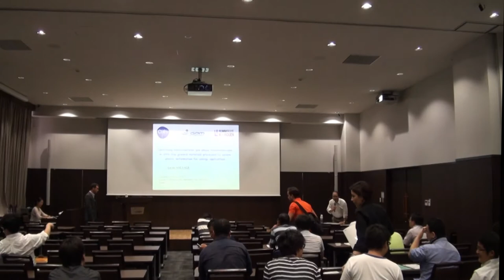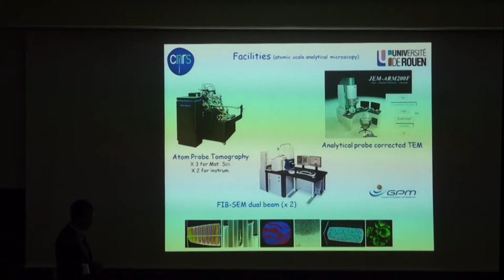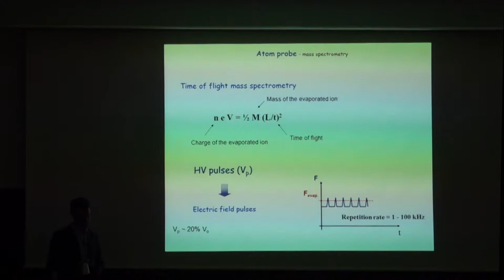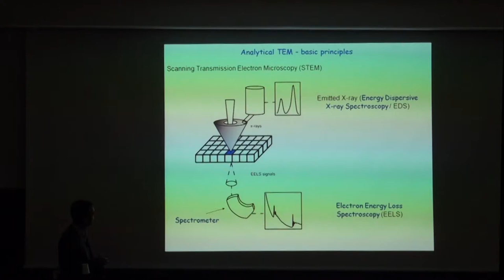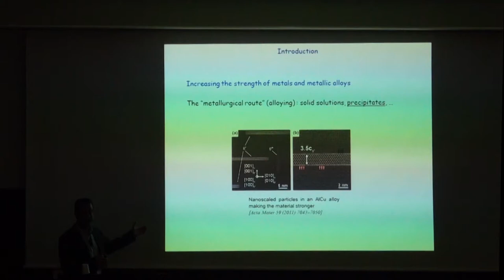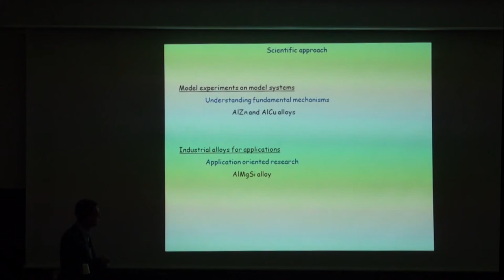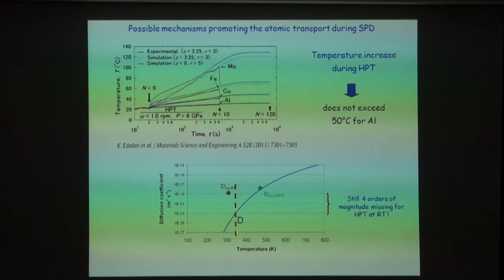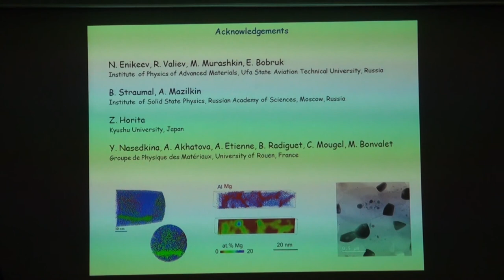2014 09 12 I²CNER Seminar Series : Dr. Xavier Sauvage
［Title］Controlling nanostructures and phase transformations
 in ultra fine grained materials processed by severe plastic
 deformation for energy applications
［Speaker］Dr. Xavier Sauvage, Research Scientist
 CNRS (National Center for Scientific Research), France
［Date & Time］Friday, September 12, 2014

［Abstract］Nanostructuring metallic alloys appears as a promising route to achieve high strength and low weight materials or materials
with unique combination of high strength and high electrical conductivity for low carbon emission in the automotive
industry. This presentation reports about the achievement of such unique structures in aluminium alloys processed by severe
plastic deformation. In such systems, grain size refinement mechanisms are controlled both by the creation of crystalline
defects (especially dislocations) and dynamic recovery processes. In this presentation, it is proposed to discuss about the
influence of alloying elements considering their interaction with such defects. These atomic scale mechanisms were
investigated by analytical microscopy. After a short introduction summarizing the complimentarily application of probe
corrected TEM and Atom Probe Tomography (APT), various examples of ultrafine grained alloys will be presented. Beside
the classical influence of the processing temperature and of the solute content on the final grain size, we will focus on
specific cases of deformation induced solute redistribution like grain boundary segregations, clustering or nanoscale
precipitation. It will be shown that such features can dramatically influence the properties and that they are promoted first
by the enhanced atomic mobility resulting from deformation induced defects (especially vacancies) and second by
“non-equilibrium” boundaries with extrinsic dislocation arrays. As a conclusion, some possible routes to optimize the
combination of processing parameters and alloy compositions will be proposed to achieve enhanced combination of
properties for future applications in low weight applications of the automotive industry.